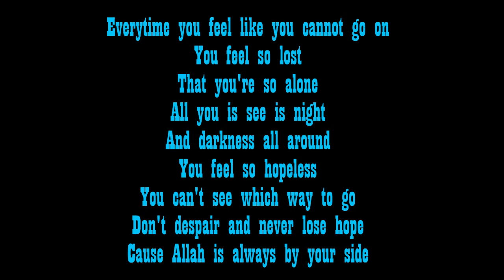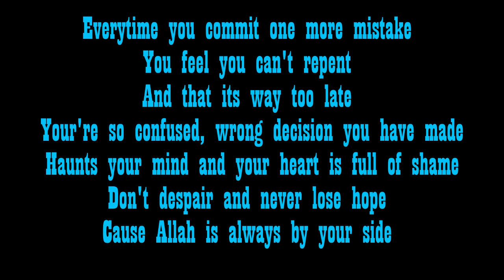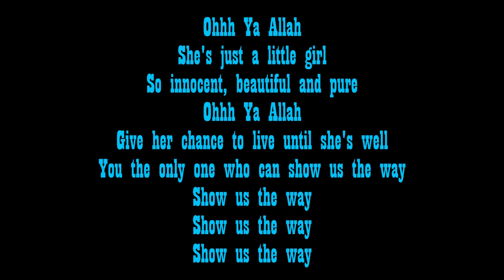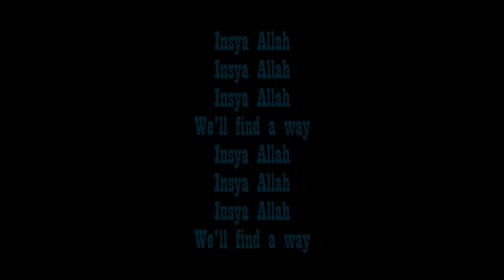FiqoNans Ft. Dj RazoRBlazE - In Shaa ALLAH (Dedicated To Lil' Nur)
Four-year-old Adlea Ry'Kyla, or affectionately known as little Nur, requires an URGENT Heart Transplant to live which is due to Myocarditis - a rare heart condition. As a result, her kidneys have deteriorated and she has a bloated abdomen, which presses against other organs, causing breathlessness, severe pain and fever. And WORST, with her CURRENT Condition, doctor only gives her few WEEKS to live.